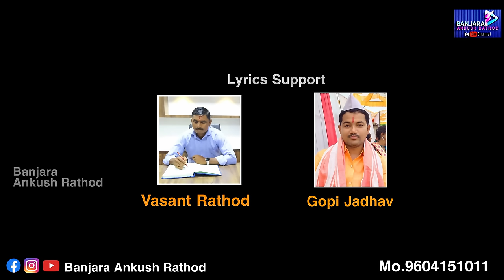Ma Oro Diwano Diwani u mari re|| म ओरो दिवानो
BANJARA ANKUSH RATHOD CHANNEL OWNER
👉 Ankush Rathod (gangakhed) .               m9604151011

                      👉सुचना👈

    कृपया इस साॅग को Dj अथवा re-upload /

Banjara Ankush rathod gangkhad

👍Song credit 👈

❤‍🔥 song name:- Ma oro diwano diwani oo mariere

❤️‍🔥director :- Ankush rathod gangkhad

❤️‍🔥Producer~ :-  Ankush rathod

❤️‍🔥Cast~: Ankush rathod & Aarti rathod

❤️‍🔥Lyrics :- Ankush rathod gangkhad

❤️‍🔥Singer :- gulab Chavan& Vaishali Rathod

❤️‍🔥music :- Ranjan Singh

❤️‍🔥 recording studio:- gulab Chavan mukhed

❤️‍🔥Dop:-  gulab Chavan

❤️‍🔥Editing:- Vitthal Waghmare udgir

❤️‍🔥 poster edit :-Lakhan Jadhav

❤️‍🔥shoot location :- Godavari Tanda

❤️‍🔥song poster :- lakhan jadhav

❤️‍🔥Poster Prints : Balaji offset gangkhad

           YouTube supporter

gor jhankar       (my Bhajan channel)
Prince Banjara TV.            (Vaman Jadhav)
Gor Star music.                (Devdas)
gor Banjara akash.           ( aksha)
akash Chavan.                  ( comedy king)
gor np music.                    ( Narayan)
samat Dada production (Amit Rathod)
gulab Chavan official       (Gulab Chavan)
idol Banjara TV.                 (Rathod brothers)
SurekhaRathod28.            (SurekhaRathod)
Gor Nayak.                       (Suraj Rathod)
Gor geet.                            (Atul sir)
Gor music.                        (Satish ade)
Gor Sandip.                       (Sandip Rathod)
Kesula music                  (Rahul Rathod&anil)
Ak Banjara Arun Kumar.  (Arun Kumar)
Global Banjara music.     (Ashok Chavan)
Sk banjara.                        (Kailash Jadhav)
Amar Banjara.                  (amar pawar )
Star A1 Banjara.               (Harish Rathod)
Raj pawar official.            (Raj pawar)
Gor production.                (Karan Rathod)
MahaNayak film production.  (lahu ade)
garasiya  production.     (Lakshman Rathod)
shinu Banjara music
mahanayak studio.            (Bablu sar) GorBanjara.                    (Kiren rathod)
gr beed.                             (Ganesh Rathod)
pp Banjara tv.                    (Sanjay Rathod)
gor Sujal.                            (daineshwar sar)
gor films.                             (Karan Rathod)
Ritesh Roshni.                    (Ritesh Rathod)